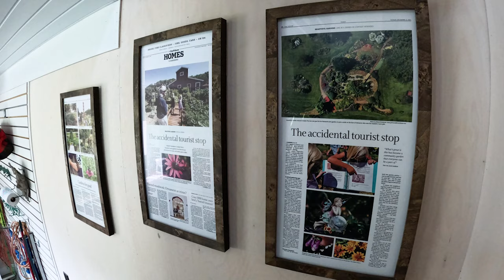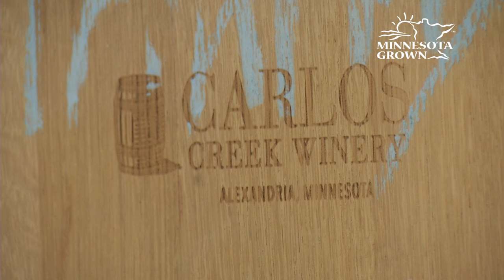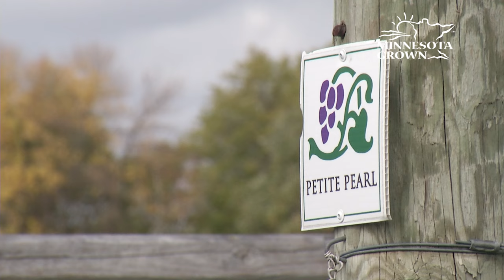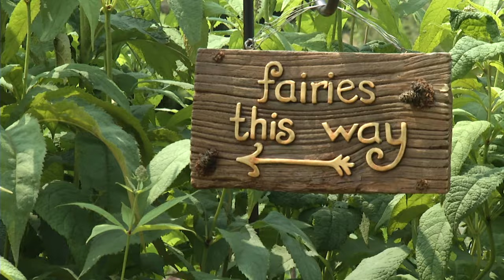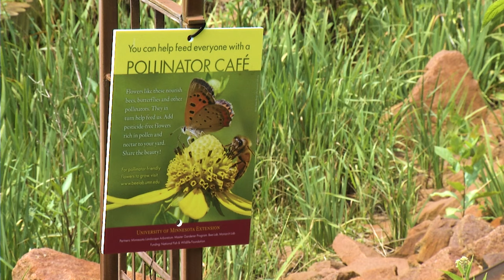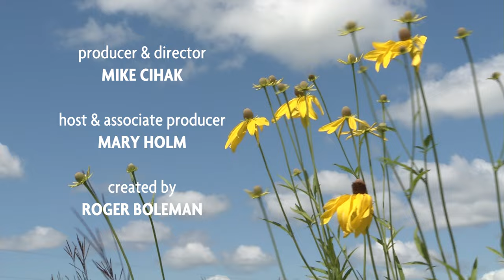The Destination Garden | Prairie Yard & Garden 3711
Coralee Fox has transformed a vacant lot across from her home in Brainerd, Minnesota into a beautiful destination garden. Her vision was to provide a space where people could come to enjoy the flowers and also grow vegetables together with neighbors. The garden has become a vibrant and welcoming spot for the community to gather and connect with nature.